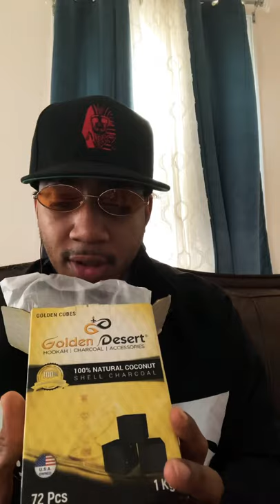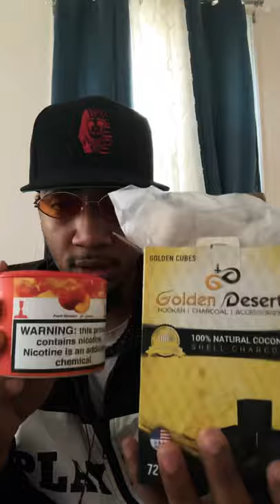Hookah Sheesha Flavor Review ( Peach Mazaya + Golden Dessert Shells)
Hookah Flavor Review ( Peach Mazaya + Golden Coal Shells)

Best hookah flavors

Best Hookah Sheesha

Hookah

How to prepare a Hookah

How to Prepare a hookah bowl

Hookah Sheesha

Water Tobacco